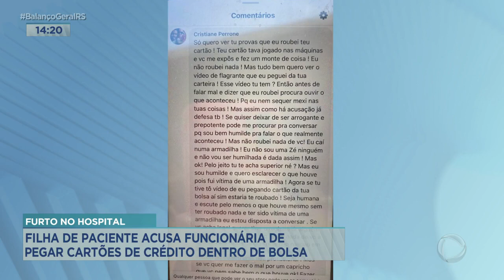Furto no hospital: filha de paciente acusa funcionária de pegar cartões de dentro da bolsa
A filha de um paciente internado em um hospital na zona sul da capital acusa uma técnica de enfermagem de furtar cartões de crédito de dentro da bolsa enquanto ela dormia. Várias compras foram feitas com esses cartões. Imagens de câmeras de monitoramento flagraram a mulher nesses locais. E o caso foi parar na polícia.